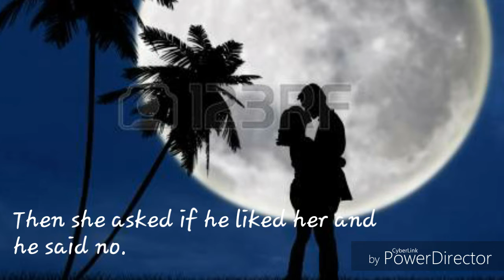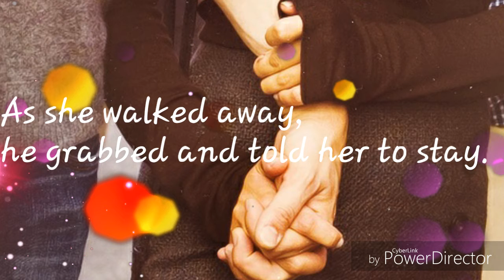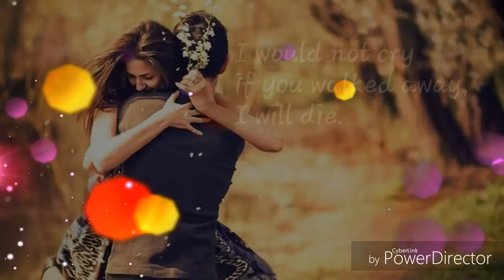True love story,Happy valentines Day